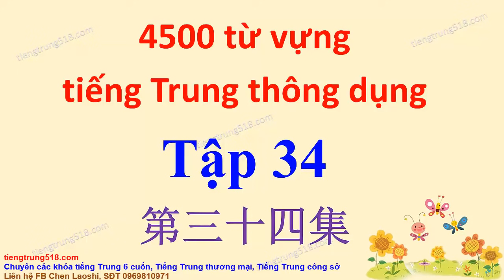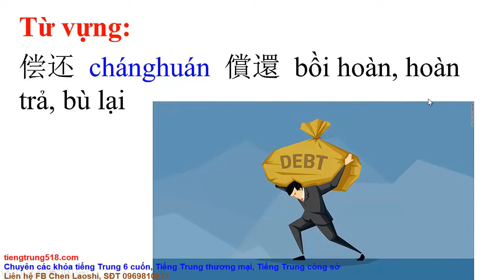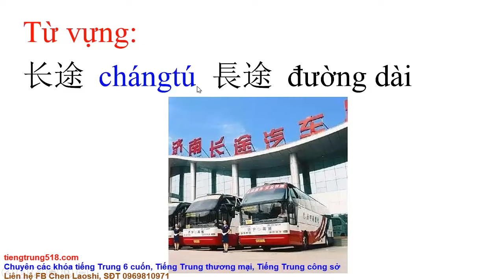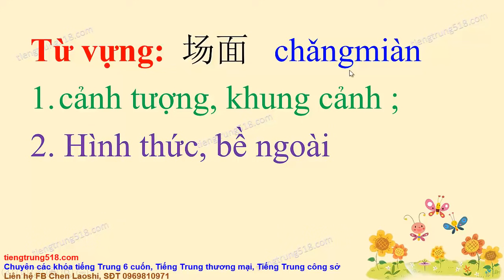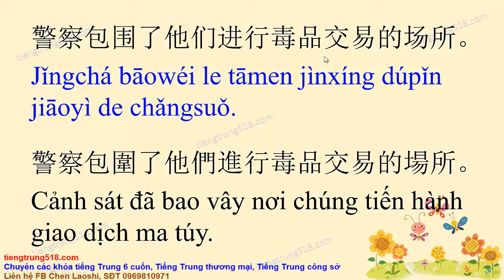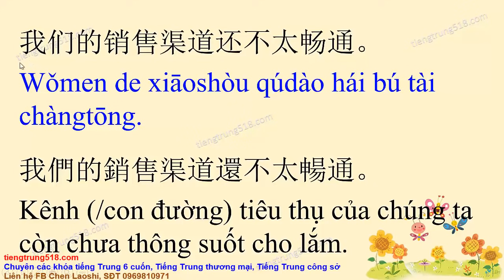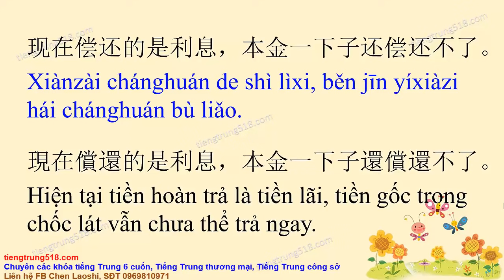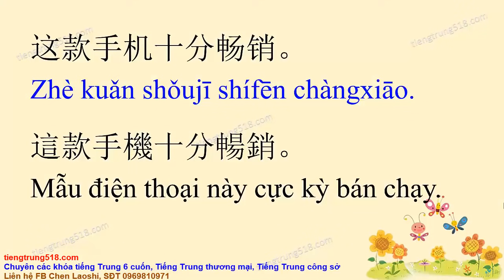4500 từ vựng tiếng Trung thông dụng - Tập 34